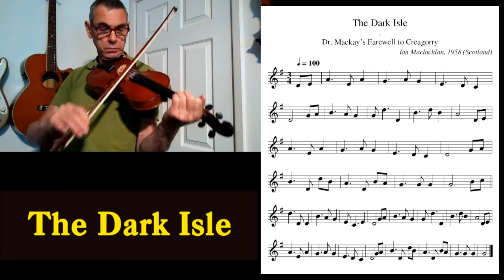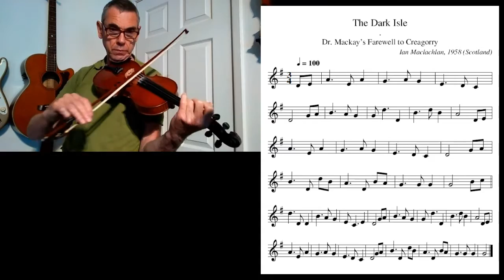The Dark Isle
A haunting Scottish Melody - I have tried to emulate the sound of bagpipes, by playing along with the main melody on a Deepmind 12 synthesisor. An incredibly useful tool for creating useful celtic sounds.